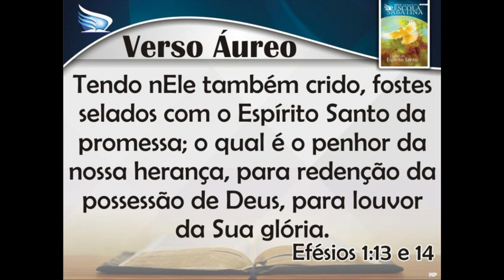Selo do Espirito Santo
"Agora vocês também ouviram a verdade, as boas-novas da salvação. E, quando creram em Cristo, ele colocou sobre vocês o selo do Espírito Santo que havia prometido. O Espírito é a garantia de nossa herança, até o dia em que Deus nos resgatará como sua propriedade, para o louvor de sua glória". Efesios 1:13 e 14